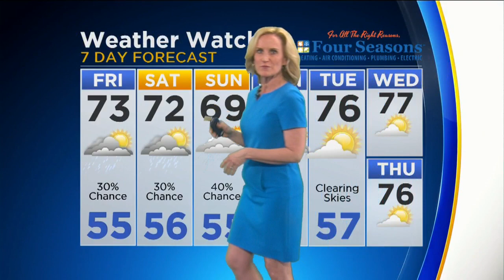CBS 2 Weather Watch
CBS 2's Meteorologist Mary Kay Kleist has a look at the forecast.